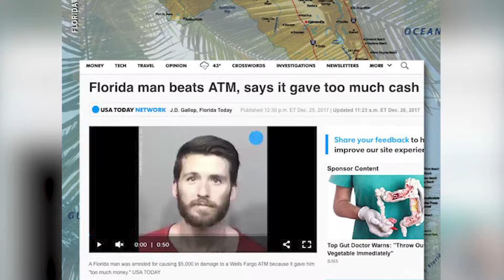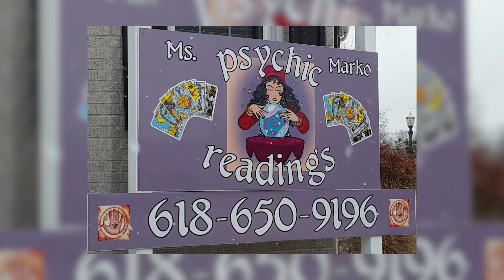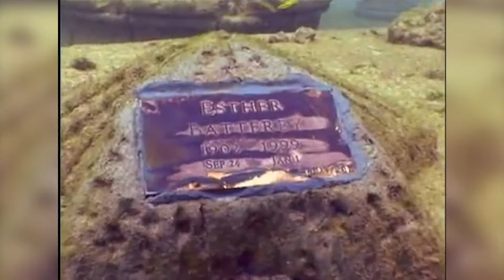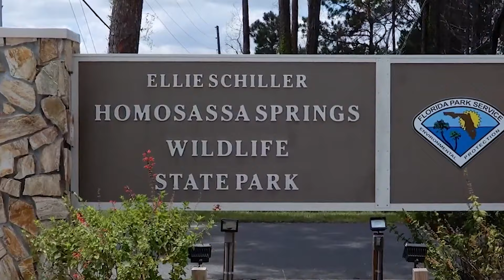The Weirdest Tourist Attractions in Florida..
Florida is known for many things - having beautiful beaches, being a good place to retire, but the "Sunshine State" can also brag on it's weird yet interesting tourist attractions throughout the state.